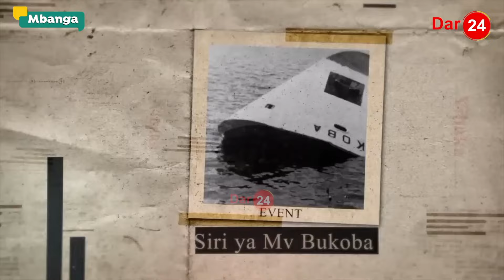BAHARIA ALIYEJITOSA PAKISTAN!/ AFICHUA MASHAMBA YA UNGA/ MAISHA/ MILION 200/ WATU WANAUAWA..PART 15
MAISHA NI SAFARI ISIYO NA MWISHO, UNAWEZA UKALALA MASIKINI NA UKAAMKA UKIWA TAJIRI. KAMA HUIJUI KESHO YAKO UNAPASWA KUMUOMBA SANA MUNGU ANAYEFAHAMU NINI UTAKACHOKIPATA KWA NAMNA ALIVYOKUPANGIA.

DAR24 MEDIA TUMEPIGA STORI NA BAHARIA CHAD AMBAYE AMETUMIA MKASA WAKE KAMA FUNDISHO KWA VIJANA WANAOTAMANI KUPITIA NJIA FUPI ILI KUFANIKIWA KATIKA MAISHA YAO YA KILA SIKU.

INAFURAHISHA KWA UPANDE MMOJA LAKINI KWA UPANDE MWINGINE INAHUZUNISHA SANA KWA SABABU HUENDA LEO ANGEKUWA ANA KAMPUNI KUBWA AMBAYO INGEWEZA KUWAAJIRI VIJANA WENGI, LAKINI HUENDA NJIA HARAMU ALIZOTUMIA NI KAMA MUNGU AMEMUADHIBU NA KUAMUA KUMRUDISHA KATIKA HATUA YA SAHIHI ILI APATE RIZKI YAKE KIHALALI.

KARIBU UFUATILIE KISA HIKI CHA KUSISIMUA.